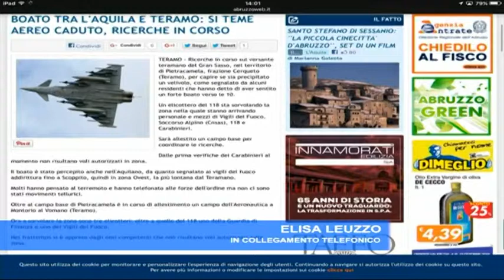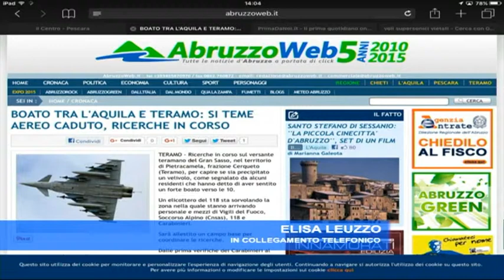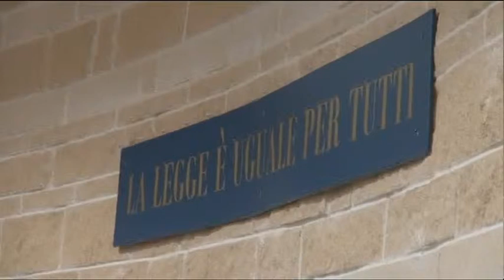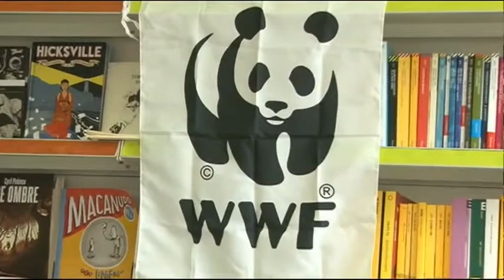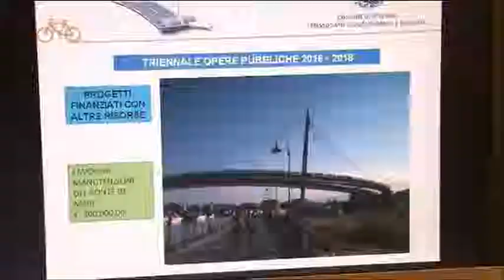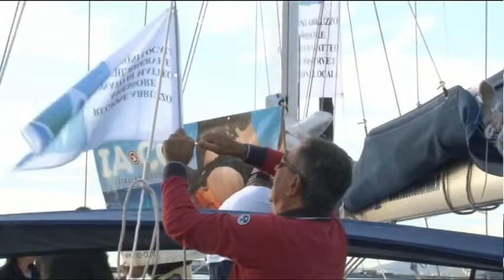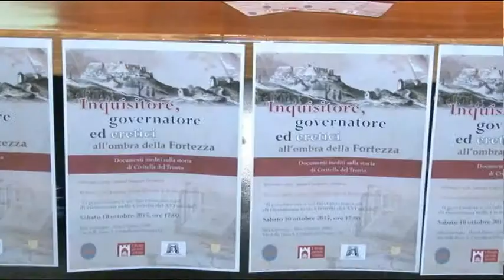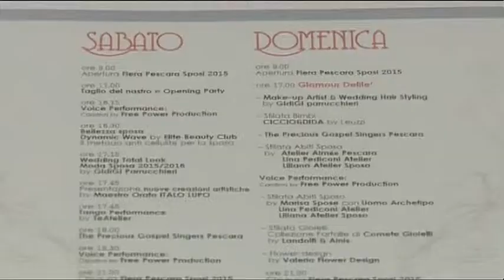TgSei - Edizione delle 14 - Venerdi 9 ottobre 2015